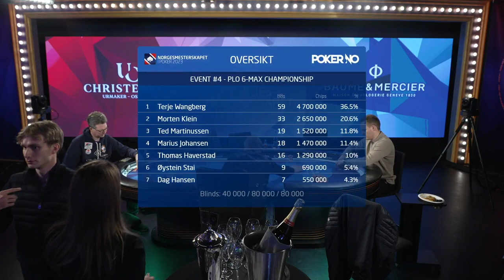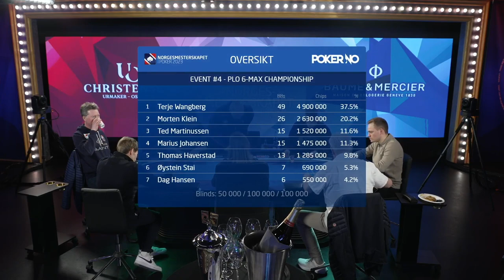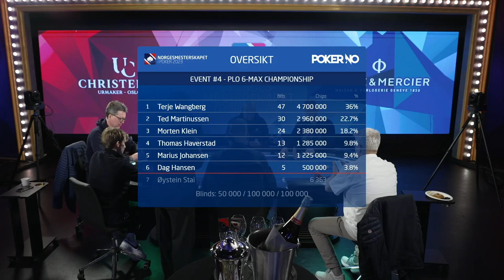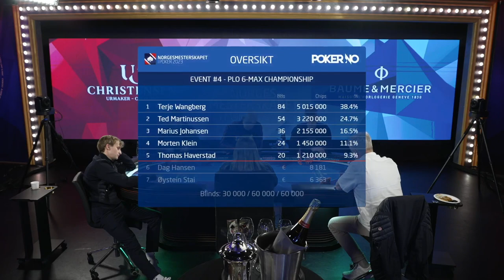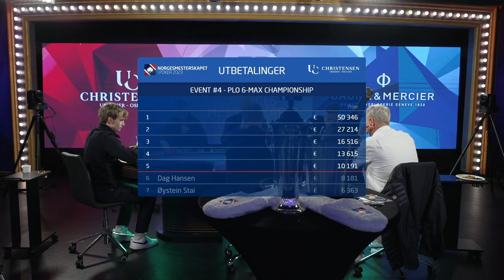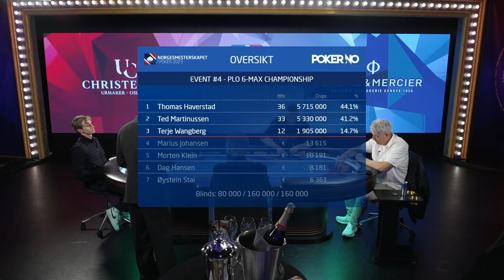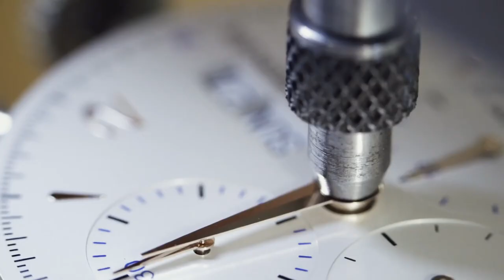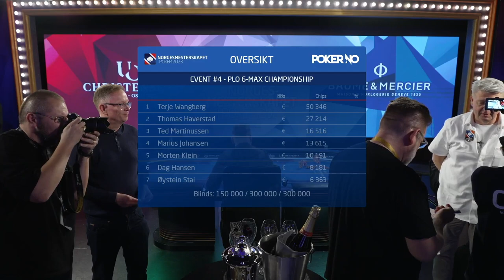Norwegian Poker Championship 2023: PLO Final table with english commentary.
Final PLO table from Norwegian Poker Championship 2023 in Bratislava. English commentary by Jason Glatzer.